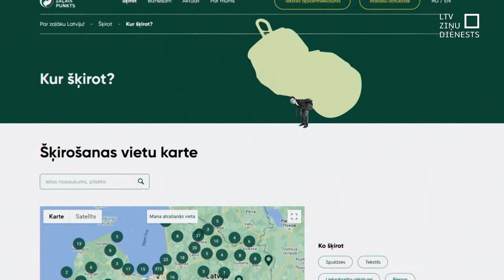TiekamSkaidrībā: Kā pareizi utilizēt elektroierīces?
Vidēji Latvijā iedzīvotājs patērē 7 kg elektronikas gadā. Bet ko darīt ar tehniku, kura savu laiku jau ir nokalpojusi? Tā jāutilizē.
Kā to pareizi darīt? Tiekam skaidrībā!